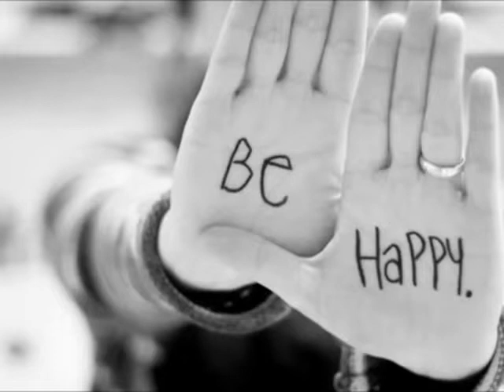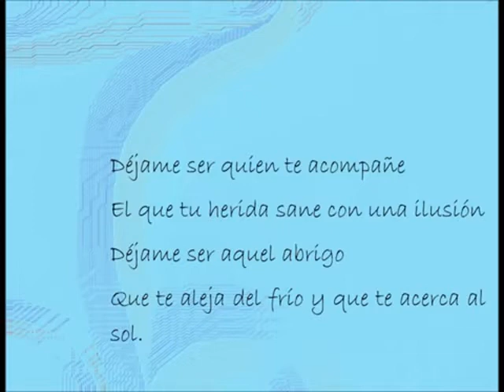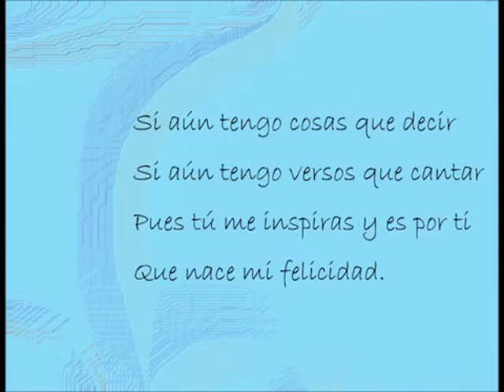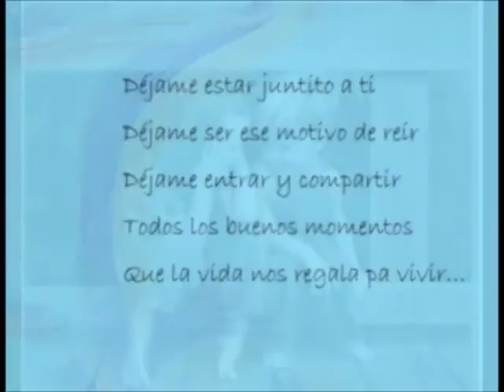ENTRECHOKE, Déjame Entrar, Ecuador, Quito.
DÉJAME ENTRAR tema original ENTRECHOKE.